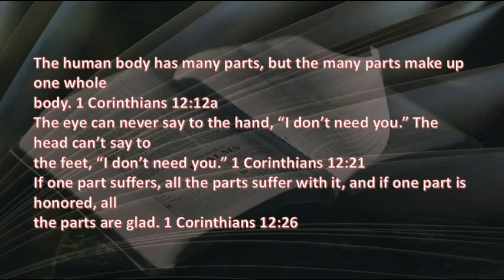9 3 20 Essential Rivals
Of what eternal value is all the arguing?